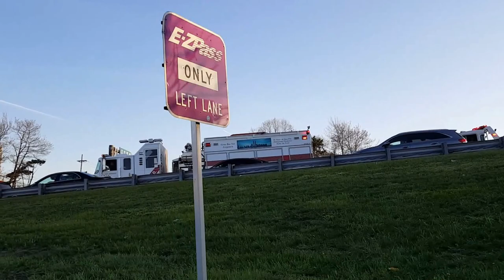NORTHERN NJ FIRE DEPARTMENTS IN ACTION P-2 2016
WELCOME TO JEFFSTANG HOME OF FIRE VIDEOS FROM THE TRI-STATE AREA NEW VIDEOS UPLOADED DAILY I READ EVERY COMMENT THANKS AND ENJOY PLEASE LIKE FOR MORE VIDEOS!